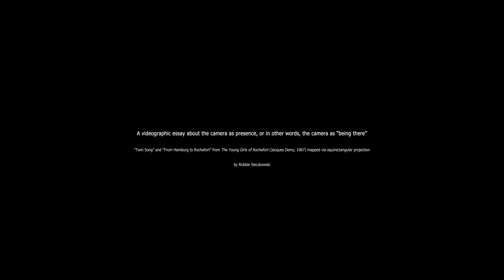A 360-degree experiment in deformation with The Young Girls of Rochefort (1967)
A videographic essay about the camera as presence, or in other words, the camera as "being there"

Made for UIUC's MACS 485 (Making Video Essays)